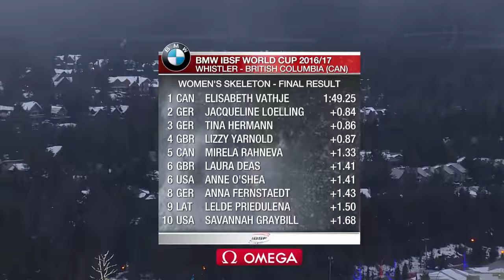Elisabeth Vathje flew on wings like eagles | IBSF Official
The 22-year-old Calgary native pushed Jacqueline Lölling of Germany (0.84 seconds behind) into second place. World Champion Tina Hermann (GER, 0.86 seconds behind) finished in third. This was her second World Cup gold, following another first-place finish in Calgary two years ago.